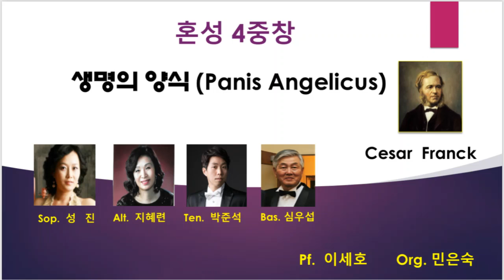생명의 양식(혼성4중창)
쇼파르 선교회 창립 1주년 축하 음악회 (혼성4중창)